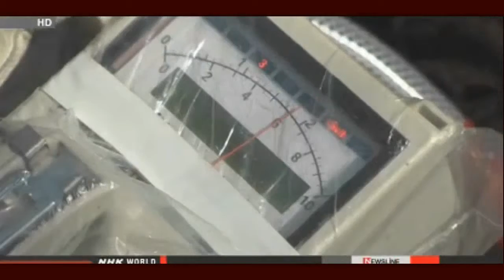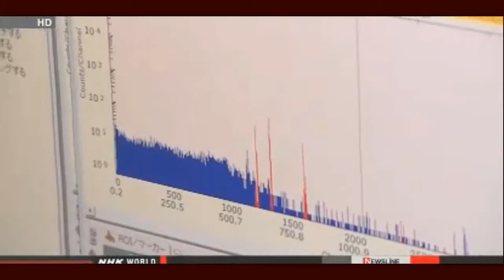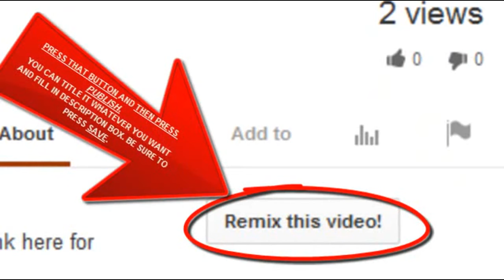Fukushima MORE Leaks, TEPCO's Lame Attempt to DeContaminate